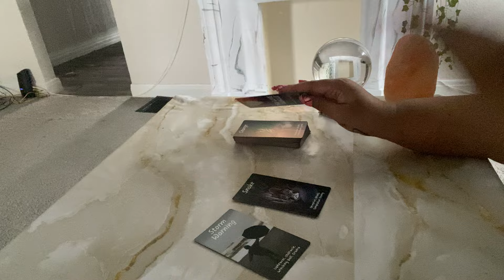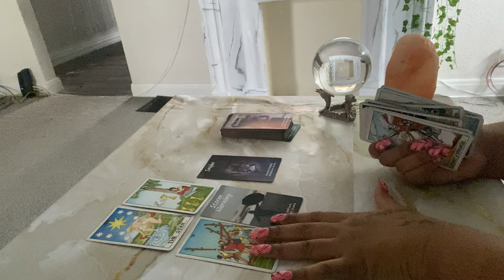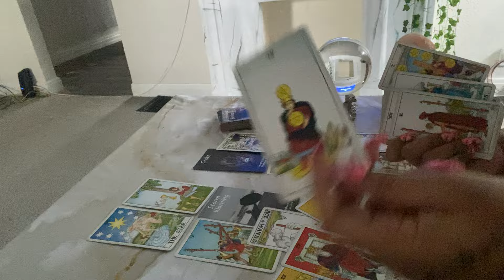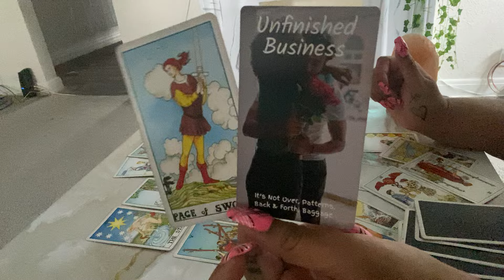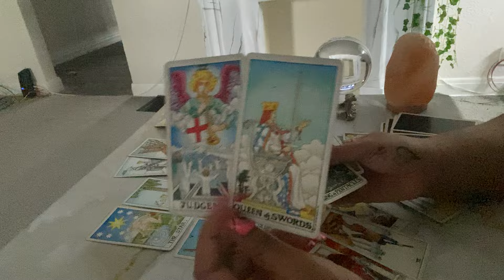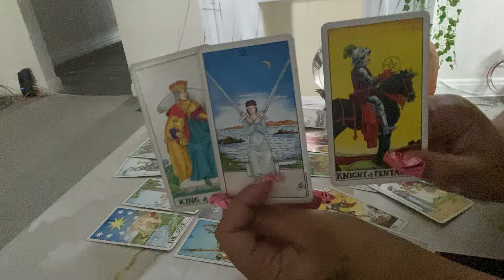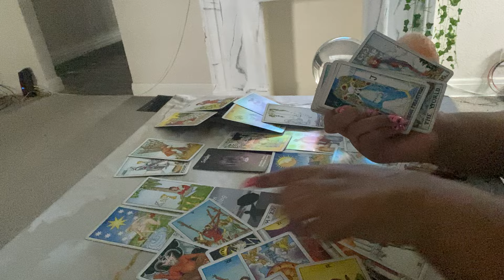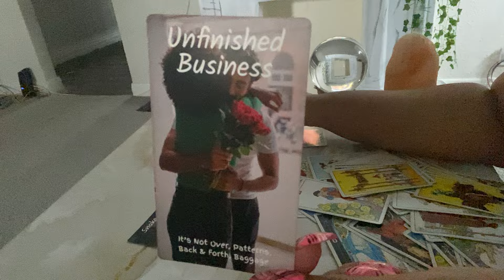LEO - APRIL 2024 PREPARE NOW THEY PETTY ASF.. DRAMA AHEAD 🎭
🧸 About Me:

♍️ Virgo Sun

🗝️ I.N.F.P

DoorDash is a great way to support local businesses with safe, no-contact delivery. Get $5 off ($5 off each of your first 1 orders) when you sign up with this